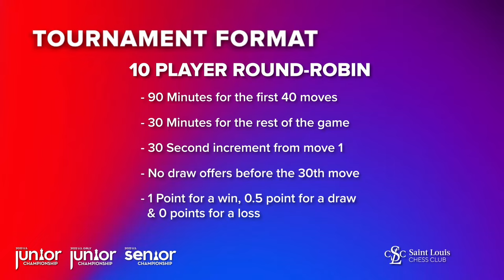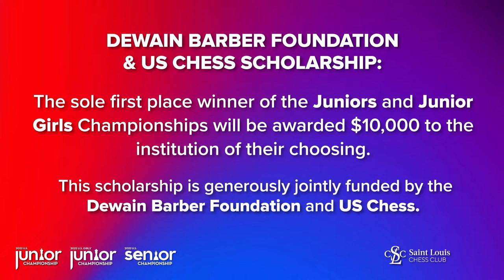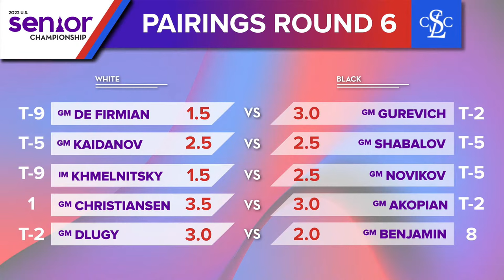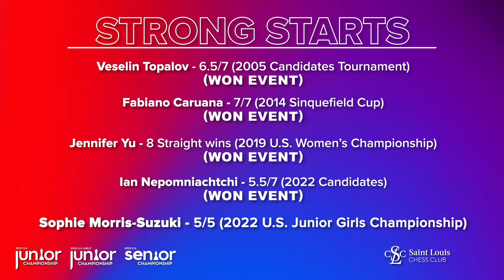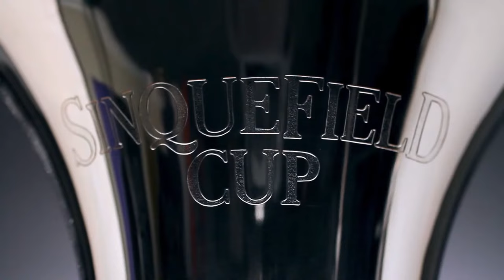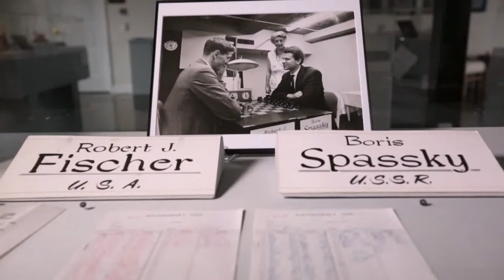2022 U.S. Senior & U.S. Junior Championships: Round 6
Live from Sub Zero Vodka Bar, the U.S. Junior, U.S. Girls' Junior, and U.S. Senior Championships are ten-player round robins. America's best players under 20 and over 50 compete in these national championships. Join GMs Yasser Seirawan, Cristian Chirila, and IM Dorsa Derakhshani for the move-by-move.

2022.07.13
USChessChamps.com

SENIORS
Vladimir Akopian
Larry Christiansen
Gregory Kaidanov
Igor Novikov
Maxim Dlugy
Alex Shabalov
Joel Benjamin
Nick De Firmian
Igor Khmelnitsky
Dmitry Gurevich

JUNIORS
Awonder Liang
Abhi Mishra
Christopher Yoo
Brandon Jacobson
Andrew Hong
David Brodsky
Balaji Daggupati
Justin Wang
Carissa Yip
Pedro Espinosa

GIRLS
Alice Lee
Jennifer Yu
Ruiyang Yan
Thalia Cervantes
Rochelle Wu
Zoey Tang
Sophie Morris-Suzuki
Ellen Wang
Anne-Marie Velea
Gracy Prasanna